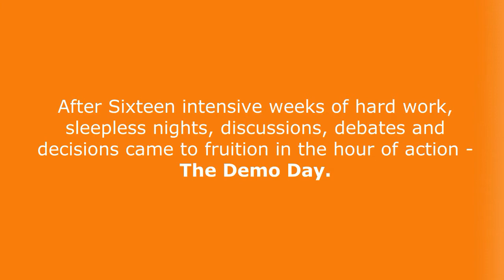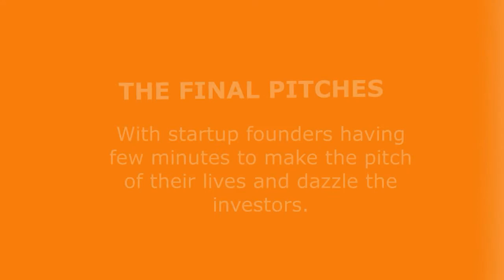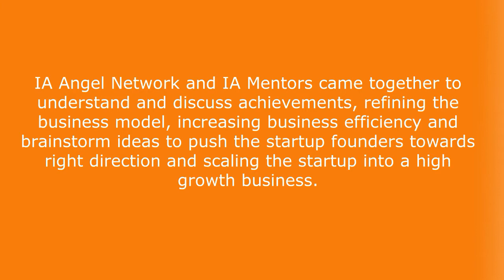India Accelerator Demo Day S2018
On 26 October 2018, India Accelerator hosted its S2018 Demo Day to end the summer cohort. Where we witnessed guest speaker and ecosystem enablers. IA angel network and IA mentor came together to understand and discuss achievements, refining business model, increase business efficiency and brainstorm ideas to push startup founders towards the right direction and scaling the startup into a high growth business.